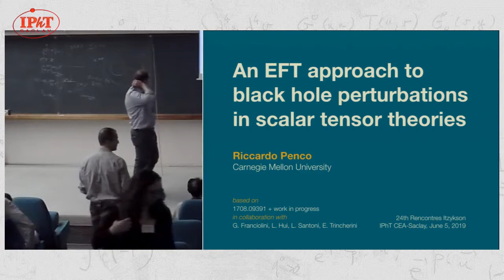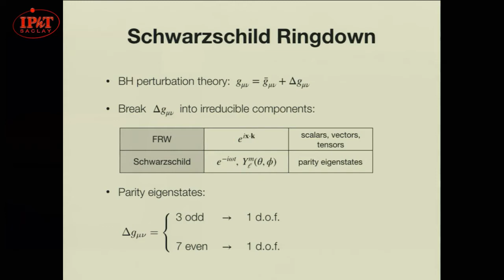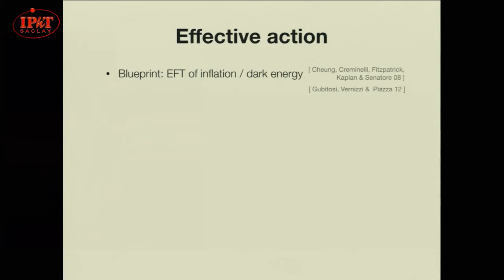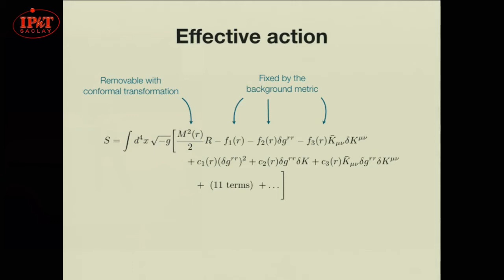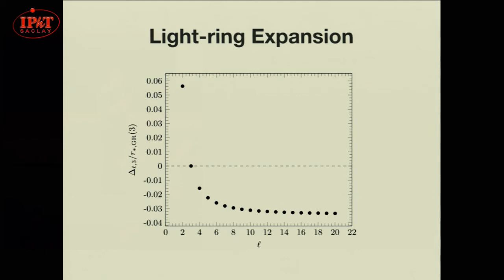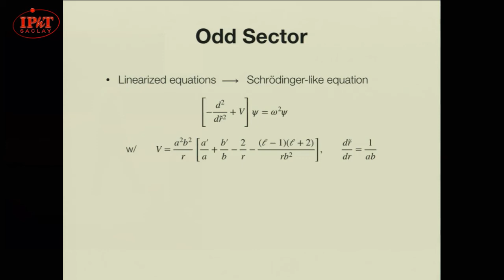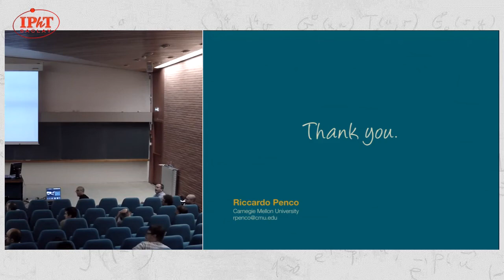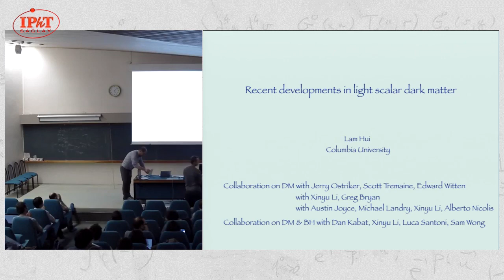Riccardo Penco : An EFT approach to black hole perturbations in scalar tensor theories